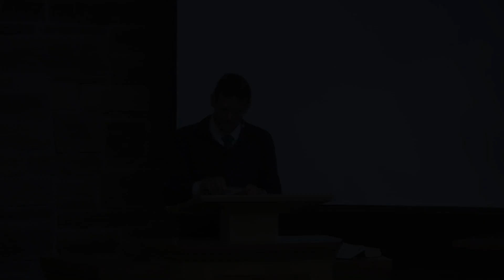[3min-message]2Cor13:11-13_A final word to a church struggling in its fellowship_Rev.Kleyn(240128AM)